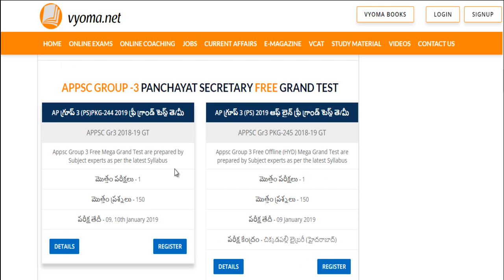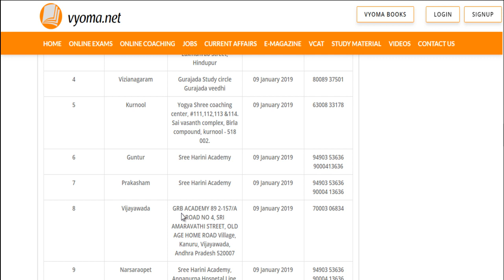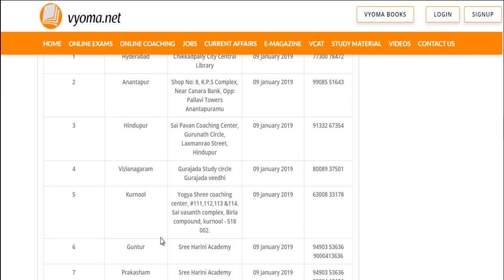Appsc Group 3 Panchayat Secretary Statewide Free Offline Exam Center Details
Appsc Group 3 Statewide Free Offline Exam Center Details - Ap Group 3 Panchayat Secretary Online And Offline Exams

Free Offline Exam Date: 09 January 2019
Free Online Exam Date: 09&10 January 2019

Centres Details

1) Hyderabad : Chikkadpally City Central Library.

2) Anantapur : Vision Book Shop..

3)Hindupur: Sai Pavan Coaching Center, Gurunath Circle, Laxmanrao Street, Hindupur

4)Vizianagaram: Gurajada Study circle Gurajada veedhi

5) Kurnool:Yogya Shree coaching center, #111,112,113 &114. Sai vasanth complex, Birla compound, kurnool - 518 002.

8) Vijayawada:GRB ACADEMY 89 2-157/A ROAD NO 4, SRI AMARAVATHI STREET, OLD AGE HOME ROAD Village, Kanuru, Vijayawada, Andhra Pradesh 520007

9)Narsaraopet:Sree Harini Academy, Annapurna Hospetal Line, Bank of India Backside, Arandalpet, Narsaraopet

10)Tenali:VASSU COACHING CENTER, A.S.N College Petrol Bunk Center, Tenali

11)Bhimavaram:RAISE INSTITUTE, Opp Gnana Nandha Eye Hospital, Town Railway Station Road, Bhimavaram

12)Tirupati: ANALYST IAS ACADEMY,Opp.Padmavathi Mahila University,Tirupati

15)Hyderabad:Winners IAS Study Circle,opp:Sahara Bekary,Ashoknagar

16) Kurnool:Students Study hall,Vidya nagar, Kurnool

17)Srikakulam:FRIENDS NET CENTER, Kaviti, Srikakulam District - 532322